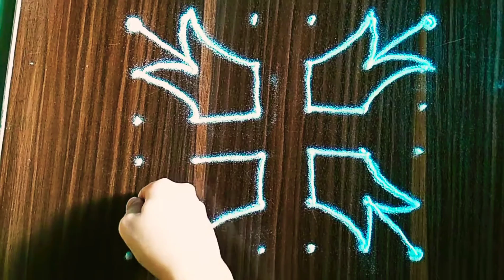Simple Kolam Rangoli with 6×6 dots | tipkyanchi rangoli